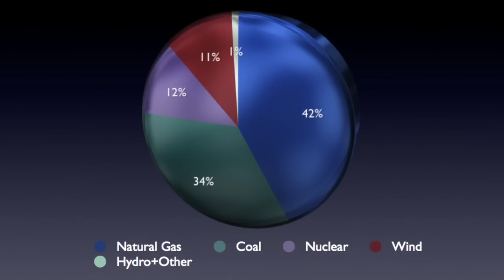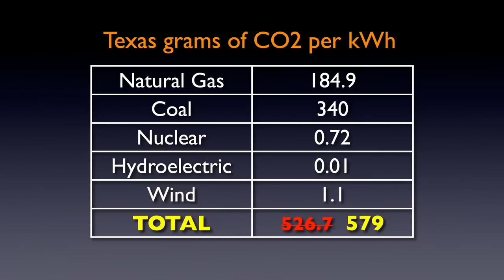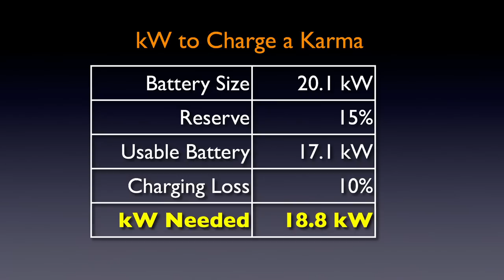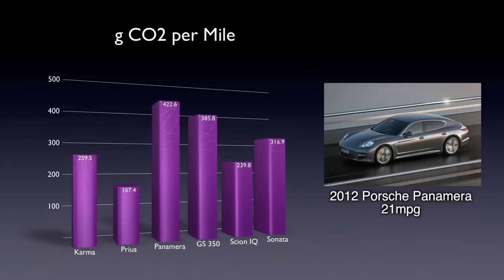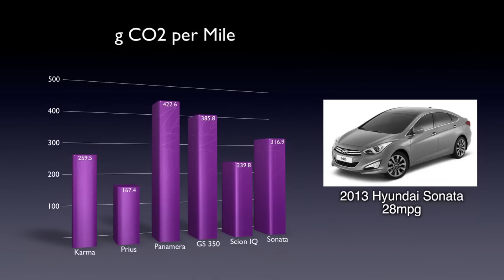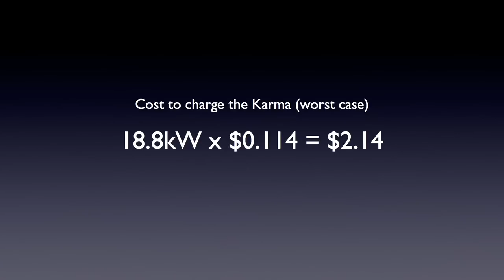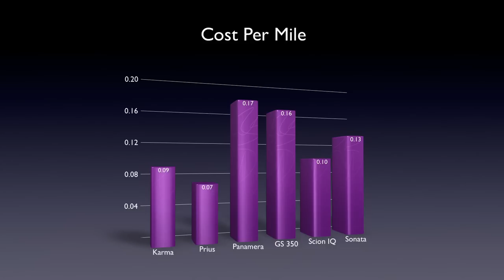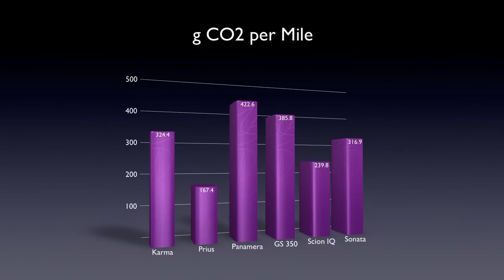Fisker Karma: Better for the Environment?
This video details the specifics regarding CO2 emissions from electric power plants vs. gas cars as it tries to determine which is better for the environment.  Specifically, it works out the numbers on the 2012 Fisker Karma in this regard.